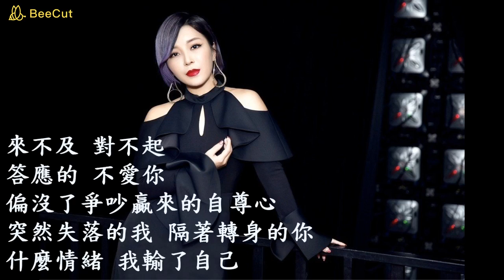崔子格 - 來不及對不起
瘋狂世界 音樂伴隨
每週將分享 更多好聽的音樂
讓我們一同沉醉於動人歌聲中